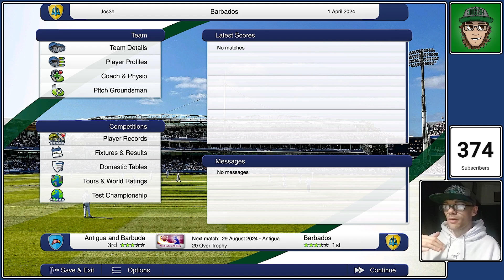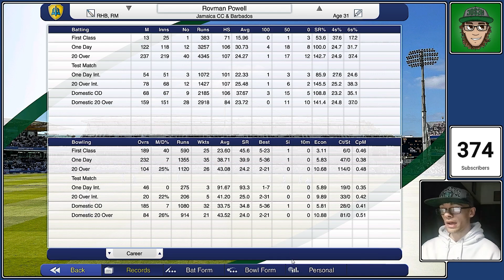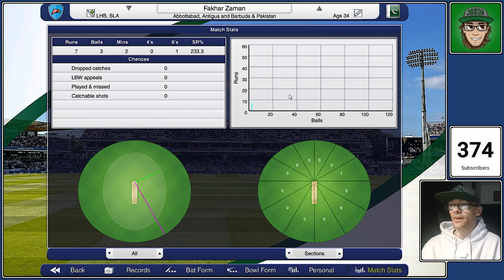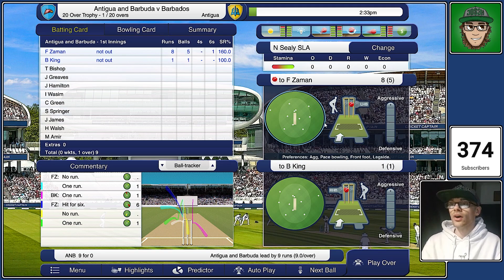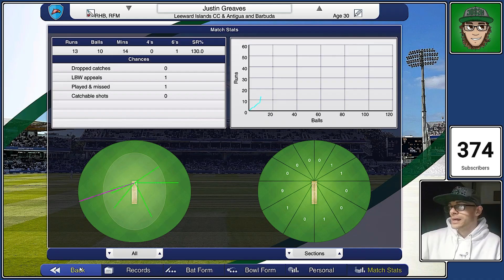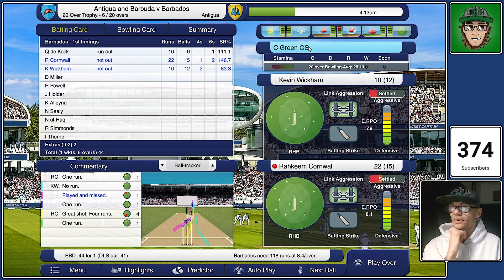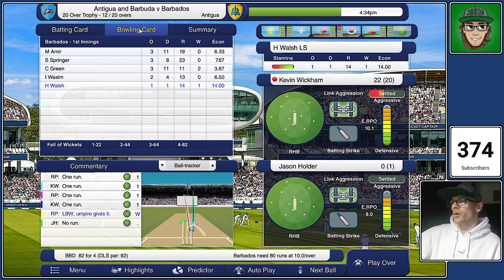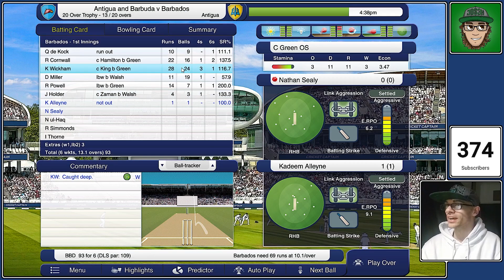BARBADOS!!! --- (Cricket Captain 2024 - Barbados Royals - S1E1)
Season 1 Episode 1 of our Barbados Cricket Save on Cricket Captain 2024!

This save is the 3rd save I have started on the channel on Cricket Captain 2024 and hopefully, it will be just as fun as the others! So Join Me as we try and take Barbados to the very top of West Indian Cricket!!!

Channel Goals!